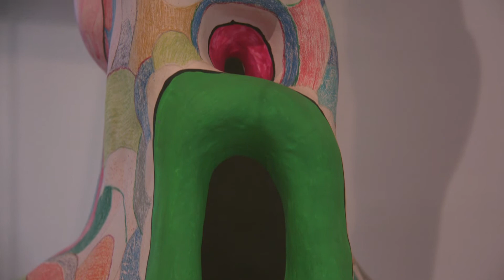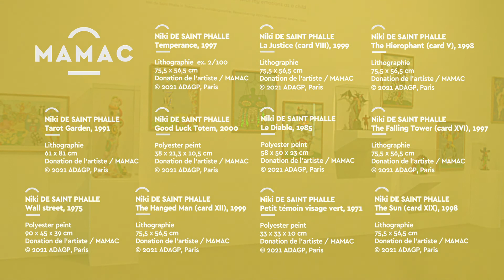MAMAC - [ RACONTE MOI UNE ŒUVRE ] Niki de Saint Phalle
Des membres de l’équipe du MAMAC se prêtent au jeu et vous parlent de leurs œuvres « coup de cœur », en 3 min ! en partenariat avec l’association le Cercle Rouge.
3 minutes à la découverte du jardin des Tarots de Niki de Saint Phalle – Montage Ben Walter de l’association le Cercle rouge.